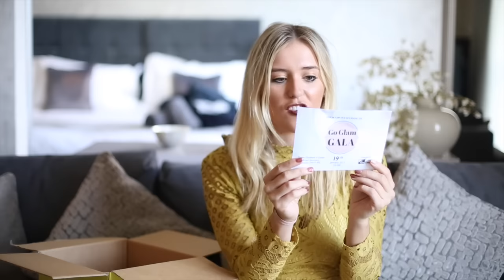HUGE AMERICAN U.S BEAUTY & FASHION HAUL! ANASTASIA BEVERLY HILLS, SEPHORA, NORDSTROM ad | EmTalks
More on GoSend and The Glam Gala! How to win tickets:

1. Enter the GoGlam contest by signing up
3. Refer your friends after signing up! You get an additional entry to win a ticket for each friend you refer!

WINNERS OF THE GOGLAM TICKET WILL BE ANNOUNCED BY GOSEND ON JANUARY 1st!

I worked with GOSEND who kindly gave me 250 USD but as always, it's 100% my honest opinion.